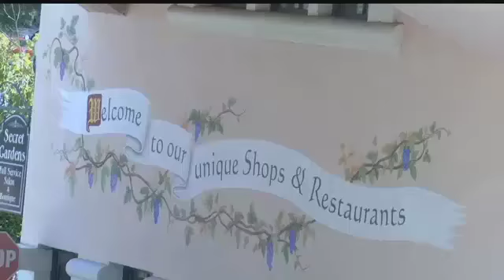Solvang receives tourism grant